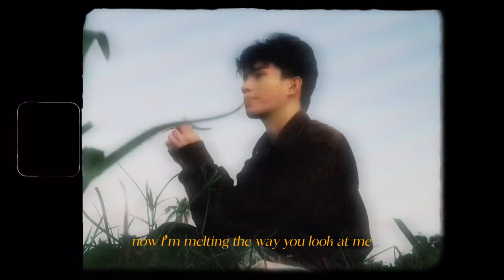Daevonn- Boy in Corduroy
AAAAA THIS IS MY FIRST EVER SONG RELEASED ON SPOTIFY AND APPLE MUSIC AND I REALLY HOPE YOU LIKE THIS SONG!